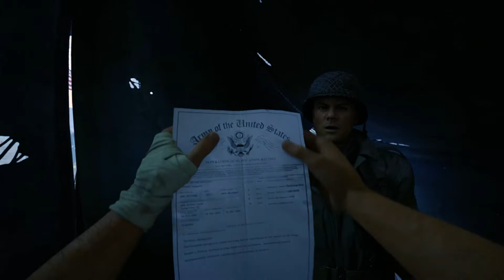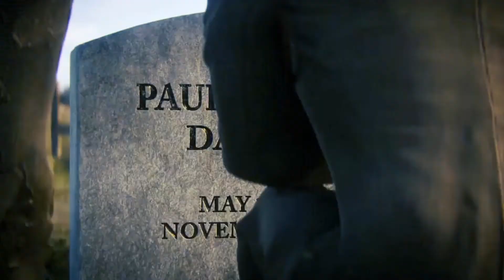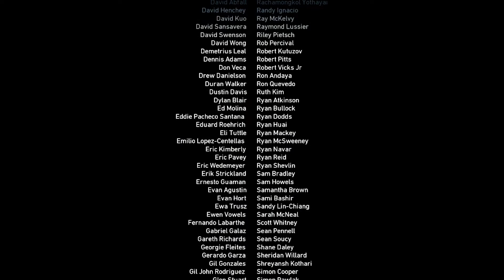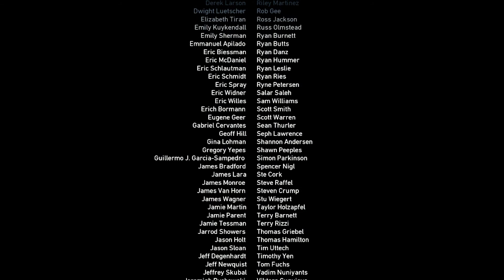Con Honor hasta el Final - WW2 Español Latino / Ultimo Capítulo - EL RIN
Hola! yo soy DarkHorse977, algunos me llaman Tio Dark, Esta fué el ultimo capitulo de la campaña Call of Duty: WW2 o World at War 2, una historia muy buena que me gustó bastante, aunque tuve que jugarlo con mando y hubo muchas escenas con audio desbalanceado, aun así lo disfruté bastante. Muchas gracias a todos por el apoyo con esta serie, es el primer juego de Call of Duty que me compré, asi que espero algún dia tenga un buen alcance, estén atentos para cuando suba la campaña de COD Vanguard justo después de este capítulo. Saludos a todos!